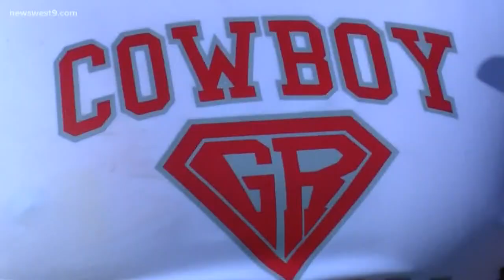Gearing Up for GameTime: Grandfalls-Royalty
Look ahead to the Cowboys 2019 season.